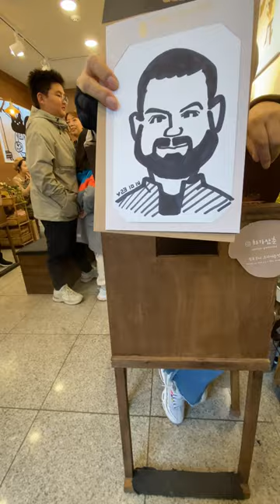Marker Art Sketch Drawing in Insadong Seoul ✍️🌟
@VisitSeoulTV @수퍼스타 Dive into Marker Art Sketch Drawing in Insadong Market Seoul, South Korea.